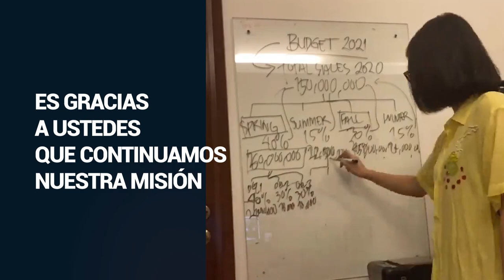LCI Network se une para que continúes tu proceso de formación mediante canales virtuales.